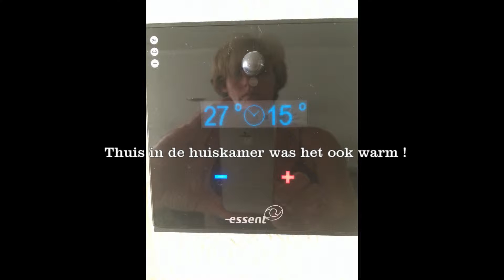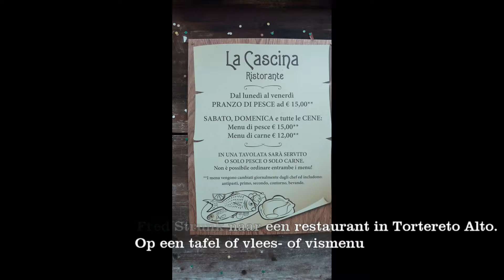2015 zomervakantie italie public movie